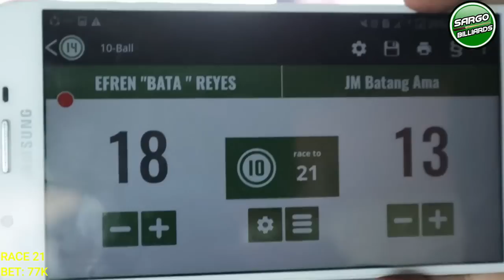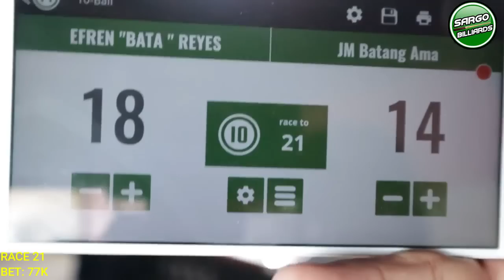P8 EFREN BATA REYES VS JM ANG BATANG AMA..RACE 21 BET 77K